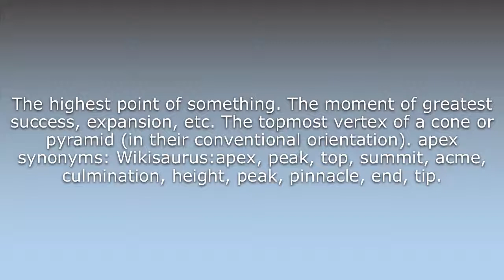What does Apex mean?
What does Apex mean in English? Learn the meaning of the word Apex! How to Pronounce Apex. Expand your vocabulary, learn words.